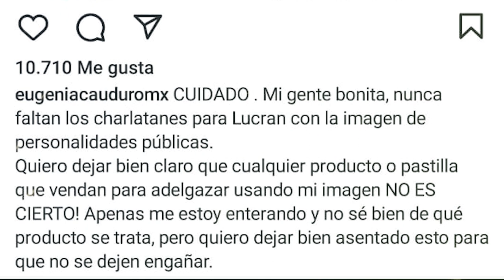📌𝗔𝗟𝗔𝗥𝗠𝗔𝗡𝗧𝗘 💥Eugenia Cauduro hace FUERTE ADVERTENCIA 😱𝗜𝗡𝗘𝗦𝗣𝗘𝗥𝗔𝗗𝗔 𝗥𝗘𝗩𝗘𝗟𝗔𝗖𝗜𝗢𝗡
La  actriz mexicana Eugenia Cauduro sorprende al revelar detalles de su vida pasada

Vídeos Relacionados:
😱📌𝗛𝗔𝗖𝗘 𝗨𝗡𝗔 𝗛𝗢𝗥𝗔𝗦🫣Poncho de Nigris HACE INESPERADA REVELACIÓN sobre Andrea Legarreta
Eugenia Cauduro en El Minuto Que Cambió Mi Destino | Programa Completo | EMQCMD
Eugenia Cauduro habla de la relación con Miguel Alemán | Mara Patricia Castañeda